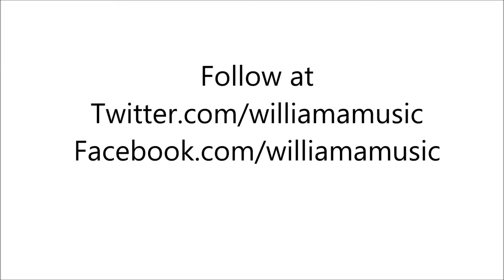Signs of Solace - What You Sow (FULL)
playing my parts from the 'Not Like This' EP